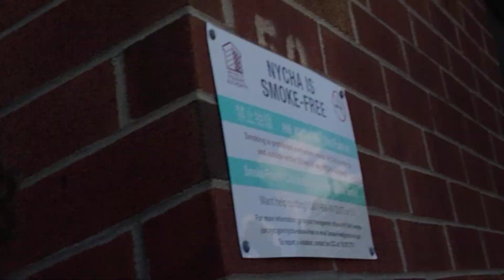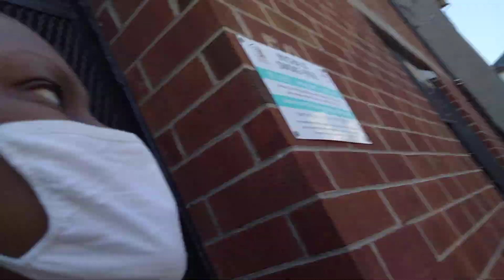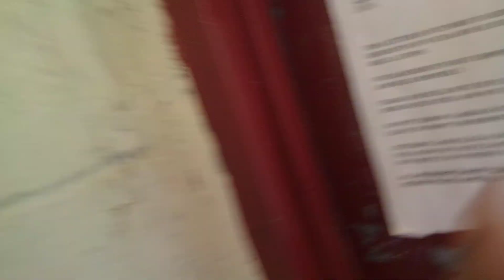NYCHA - THE FALLEN TREE IS GONE! - BUT, A WEEK OLD GARBAGE AND THE RAINFOREST IS STILL THERE.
I reached out to the "T.A Board", regarding that tree and they told me that it is not their responsibility it is the responsibility of management?

So I did what I do best, I assessed and I addressed the issues (yesterday's trash and the evergreen forest in the back)

I have been helping residents since 2003.